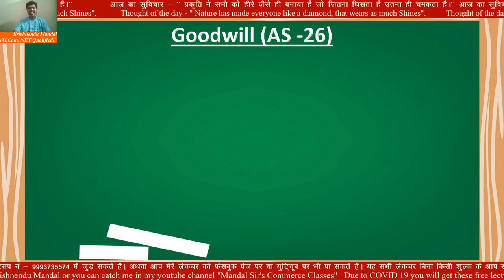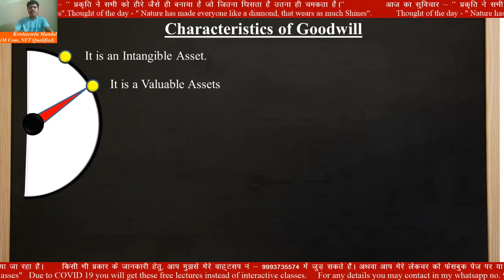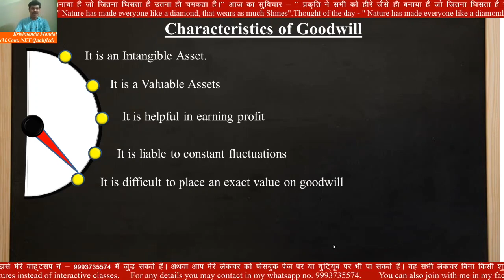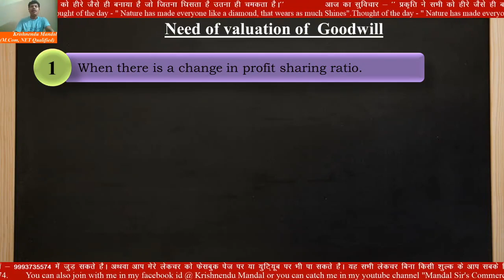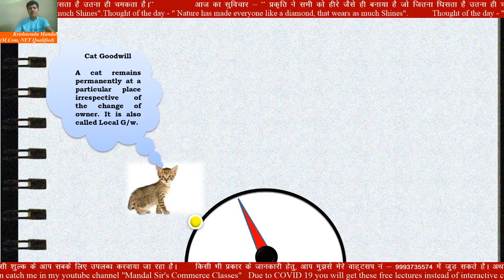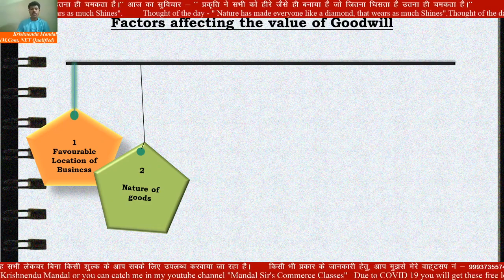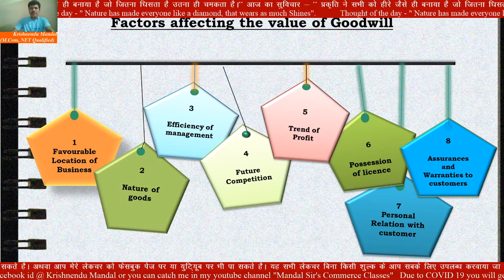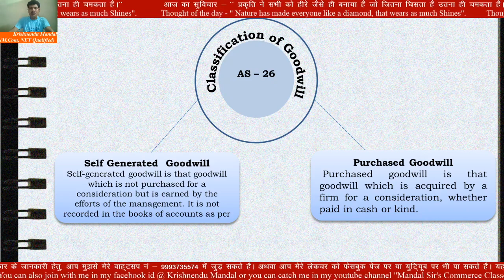Mandal Sir's Commerce Classes | Goodwill | Class - XII